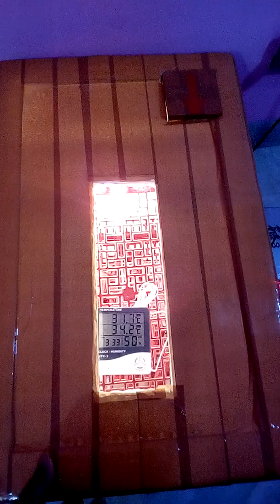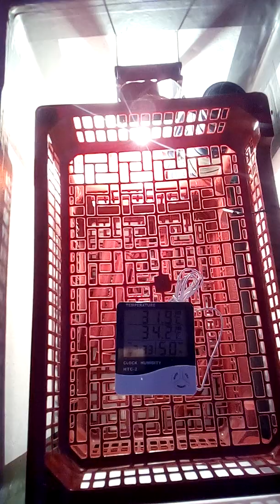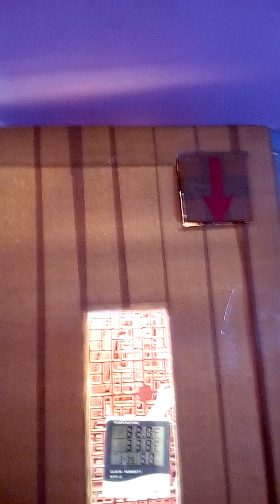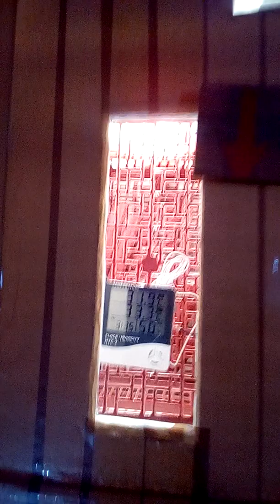৩৫০০ টাকায় ফুল কম্পলিট সেমিঅটো ইনকিউবেটর মেশিন(০১৯৪০০৫৩৩১৮)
💸🐓অল্প দামে ফুল কম্পলিট সেমিঅটো ইনকিউবেটর মেশিন(০১৯৪০০৫৩৩১৮):

★🎁যারা একেবারে অল্প পুজিতে নতুন কিছু করতে চাচ্ছেন - তারা ডিম থেকে বাচ্চা ফুটিয়ে নতুন কিছু শুরু করতে পারেন এই প্রিয় ইনকিউবেটর মেশিন এর মাধ্যমে।
★👀যারা অল্প পরিসরে  অল্প কিছু হাস,মুরগী,কোয়েল,টার্কি,তিতির পালন করছেন তাদের জন্য এই প্রিয় ইনকিউবেটর মেশিন।
★ছোট খামারীরা যারা তাদের এই ছোট খামারকে বড় করতে চান তাদের জন্য এই প্রিয় ইনকিউবেটর মেশিন।
★🐣ছোট খামারী যারা প্রতি দিনের ডিম প্রতিদিন বিক্রি করা নিয়ে চিন্তিত বা ডিম বিক্রি করে লাভ করতে পারছেন না তারা 🐣 ডিম থেকে বাচ্চা ফুটিয়ে 💯% সফলতা পেতে পারেন এই প্রিয় ইনকিউবেটর মেশিনে।

🐣১০০ পিস্ ডিম ফুটানোর জন্য সেমিঅটো ইনকিউবেটর মেশিন। ফুল রানিং মেশিন,📷ছবিতে যেমন আছে।টার্কির ডিম,🐔মুরগীর ডিম,🐧হাসের ডিম,🐤কোয়েলের ডিম,কবুতরের ডিম,তিতিরের ডিম, বাজরিকা পাখির ডিম ইত্যাদি 🐢সকল পাখির ডিম ফুটাতে পারবেন।

😍আগ্রহীরা  যোগাযোগ করুন: এ্যাপোলো হস্পিটাল এর আগে,মেজবান বাড়ি রেস্টুরেন্ট এর পাশে,বসুন্ধরা, ঢাকা-১২১২।

♥💸Fixed Price 3500 Tk(দয়া করে দামাদামি করবেন না)

♥সেমিঅটো এ ইনকিউবেটর এ যা যা থাকবে-
১. ১০০ ডিম এর জন্য কর্কশিট এর বক্স,
২. ১০০ ডিম এর জন্য প্লাস্টিক এর রেক,
৩. পুরো বক্সে তাপ ছড়ানোর জন্য একটি ফেন,
৪. অতিরিক্ত তাপ বাহির করে দেওয়ার জন্য একটি exist ফেন,
৪. তাপ এর জন্য একটি বালব,
৫. তাপ নিয়ন্ত্রন এর জন্য একটি কন্ট্রোলার,
৬. পানি রাখার জন্য একটি বাটি,
৭. হিউমিনিটি এবং টেম্পারেচার মাপার জন্য একটি HTC-2 ঘড়ি,
৮. এছাড়াও পাবেন প্রয়োজনীয় টু-পিন,বালাব হোলডার এবং প্রয়োজন অনুযায়ী তার।

🎁বিঃদ্রঃ আপনারা চাইলে আমাদের কাছে w-1209 circuit এর কনট্রোলার নিতে পারবেন।

✌*(নতুন সংযোজন):প্রিয় ইনকিউবেটর মেশিনে আমরা কিছু নতুন সংযোজন এনেছি।আগের তুলনায় হেচিংরেট এখন অনেক বেশী, আশা রাখছি ৯২% চেয়েও বেশী হেচিংরেট পাওয়া যাবে, তবে অবশ্যই উর্বর ডিম হতে হবে।

🚔ঢাকার বাহিরে যে কোন স্থানে কুরিয়ার সার্ভিসের মাধ্যমে ডেলিভারি দেওয়া যাবে।

আমাদের সোশ্যাল সাইডে add হয়ে আমাদের সাথে সংযুক্ত থাকুনঃ